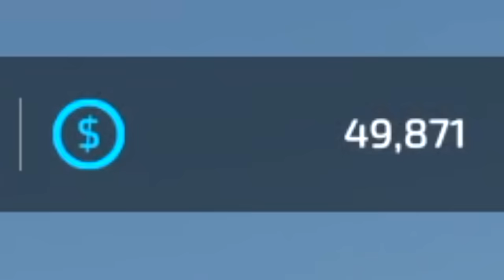NEIGHBOUR GET'S TRACTOR STUCK DEEP IN MUD! (SURVIVAL FARMING)